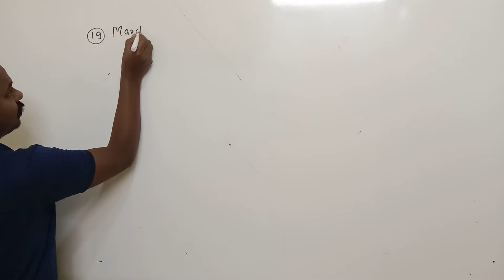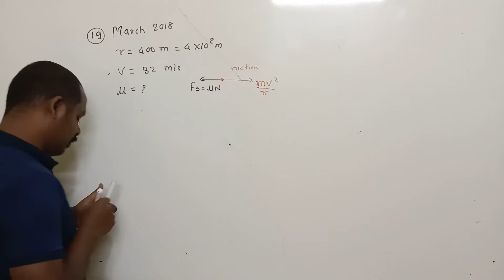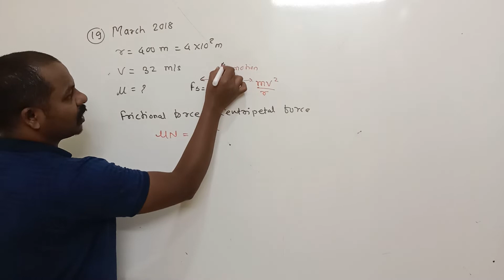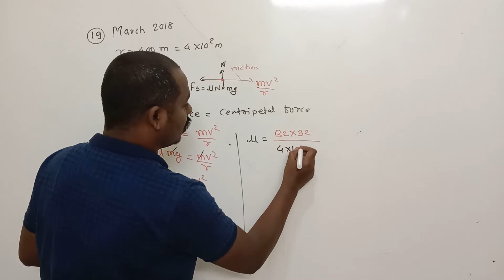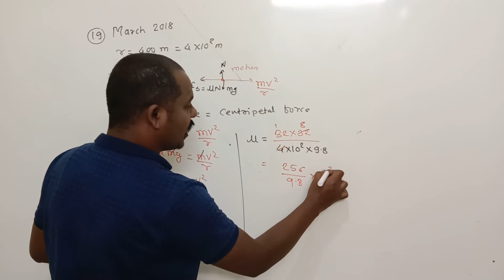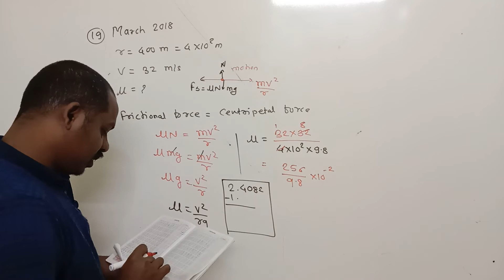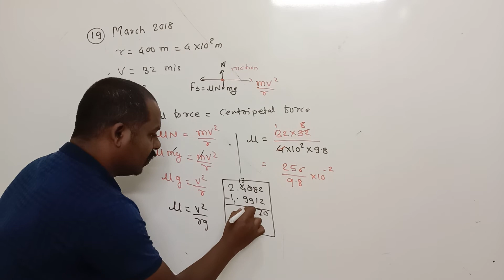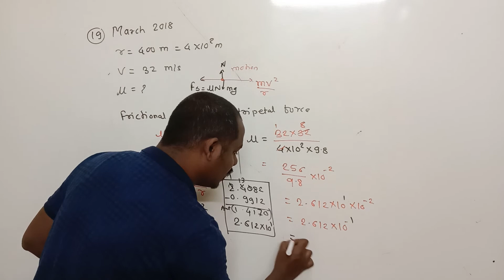A flat curve on a highway has a radius of curvature 400 m. A car goes around a curve at a speed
A flat curve on a highway has a radius of curvature 400 m. A car goes around a curve at a speed of
32 m/s. what is the minimum value of coefficient of friction that will prevent the car from sliding?
(March 2018)